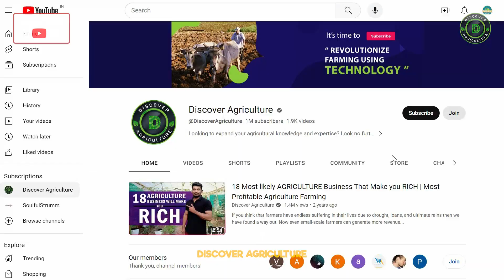Rice Farming / Paddy Cultivation | Complete Growing Guide from Seeding to Harvest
Welcome to Discover Agriculture's comprehensive video: "Rice Farming / Paddy Cultivation | Complete Growing Guide from Seeding to Harvest." Join us on a journey through the art and science of rice farming, from seed to harvest. Explore the complete growing guide for successful paddy cultivation.

0:00 Rice farming
0:37 Introduction
0:52 Land preparation
1:15 Planting
1:42 Cultivation
2:10 Weeding and pest control
2:34 Harvesting
2:53 Conclusion
3:33 Bottom Line